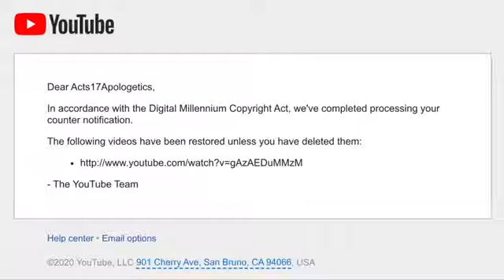Yasir Qadhi Backs Down! YouTube Restores Banned Video!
Sheikh Yasir Qadhi recently filed a false copyright complaint, so YouTube removed one of my videos. This morning, YouTube notified me that my video has been restored!